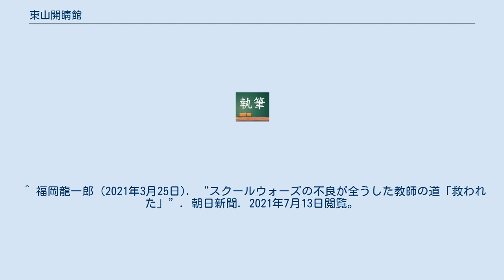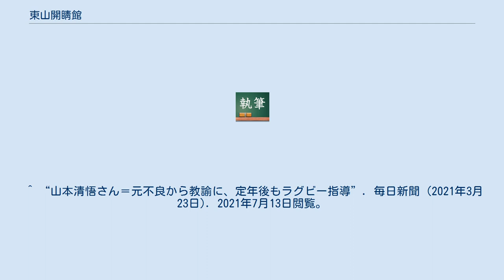東山開睛館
東山開睛館（ひがしやまかいせいかん）は、京都府京都市東山区六波羅裏門通東入多門町にある公立義務教育学校である。
京都市立義務教育学校条例による学校名は京都市立開睛小中学校である。
 京都市街の中心地に位置する義務教育学校。
2011年（平成23年）4月に9年間の一貫教育校として設立された。
2018年（平成30年）に義務教育学校に移行した。
敷地は、洛東中学校の跡地。
 校名は地域や保護者、児童・生徒から公募し決定された。
 2011年（平成23年）、京都市立洛東中学校と京都市立弥栄中学校との統合に創立された京都市立開睛中学校と、京都市立白川小学校（2004年（平成16年）4月京都市立粟田小学校、京都市立有済小学校との統合により創立）、京都市立新道小学校、京都市立六原小学校、京都市立清水小学校、京都市立東山小学校（2002年（平成14年）4月京都市立修道小学校、京都市立貞教小学校との統合により創立）の5校の統合ににより創立された京都市立開睛小学校との小中一貫校として東山開睛館が創立された。
2018年（平成30年）4月、京都市立開睛小学校と京都市立開睛中学校が統合し、京都市立開睛小中学校として義務教育学校に移行した。
 ^ 福岡龍一郎 (2021年3月25日). “スクールウォーズの不良が全うした教師の道「救われた」”. 朝日新聞. 2021年7月13日閲覧。
 ^ “山本清悟さん＝元不良から教諭に、定年後もラグビー指導”. 毎日新聞 (2021年3月23日). 2021年7月13日閲覧。